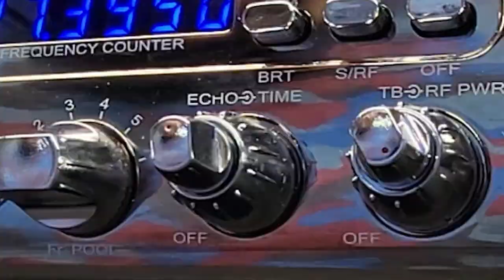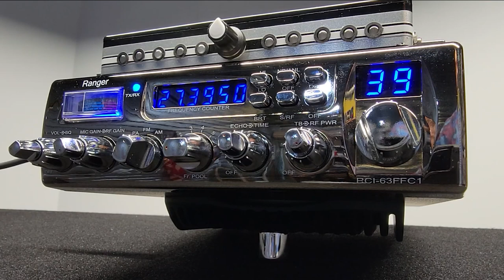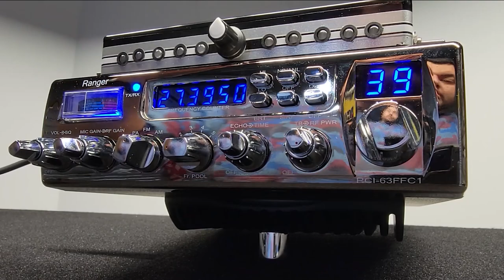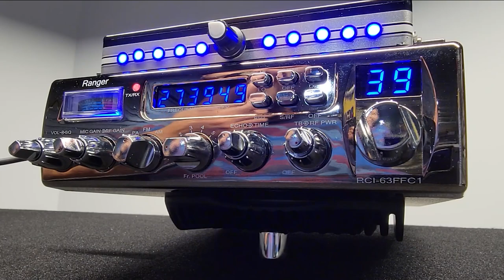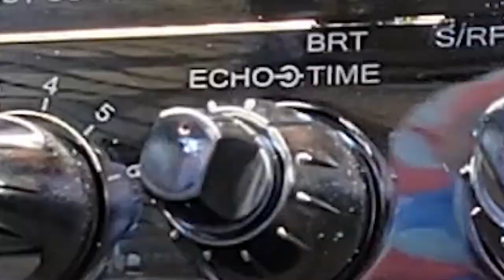Ranger RCi 63FFC1 / MR.X CB SHOP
En este video les traigo un Raio Ranmger Modelo RCI 63FFC1
Si quieres una radio como esta puedes ponerte en contacto con nosotros al numero 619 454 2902
MR.X CB SHOP